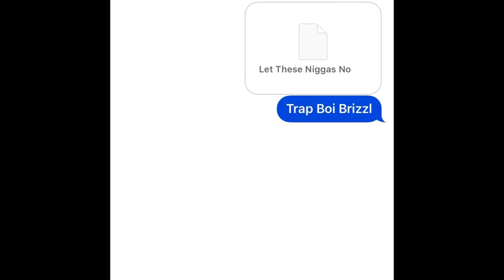JET N CHECC FEAT. BOOFPAXKMOOKY